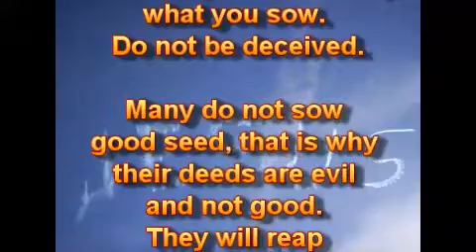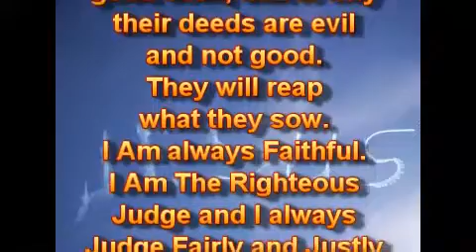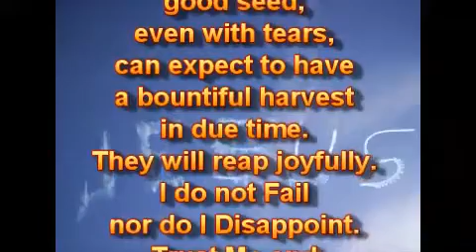Сеяние и жатва.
30.07.18.
То, что вы сеете, вы также и пожнёте. Поэтому вы должны быть осторожными и помнить, что вы всё время сеете. Сейте только хорошее семя, потому что вы все пожнёте то, что сеете. Не обманывайтесь.

Многие не сеют хорошее семя, вот почему их дела - злые, а не добрые. Они пожнут то, что сеют. Я - всегда Верен. Я - Праведный Судья, и Я всегда Сужу Честно и Справедливо.

Не ожидайте урожая, если вы не хотите сеять хорошее семя в Моё Вечное Царство, и всё - для Моей Славы. Многие предстанут предо Мной с пустыми руками и ничего не покажут. Другие будут очень разочарованы, потому что они пожнут то, что посеяли.

Сеяние хорошего семени всё время имеет значение, потому что вы действительно будете пожинать то, что сеете. Будьте мудры, готовы и полны решимости сеять только хорошее семя в Моё Вечное Царство и всё время, и это не будет не напрасно. Вы будете вознаграждены соответственно. Те, кто сеет хорошее семя, даже со слезами, могут рассчитывать на обильный урожай в своё время. Они пожнут с радостью. Я не Подвожу, и Я не Разочаровываю. Доверяйте Мне и никогда не прекращайте сеять хорошее семя, тогда вы также действительно пожнёте с радостью. Мои Обетования не Подводят.